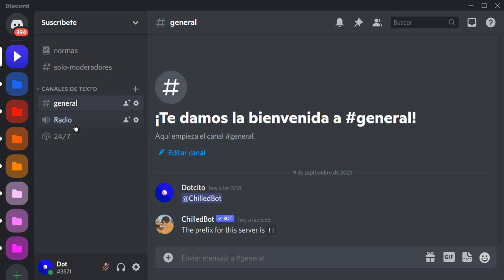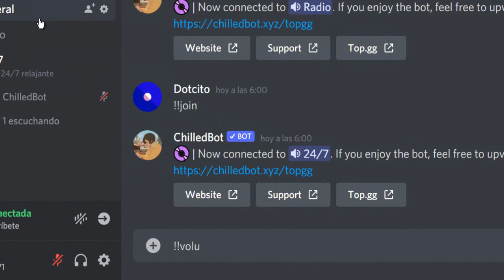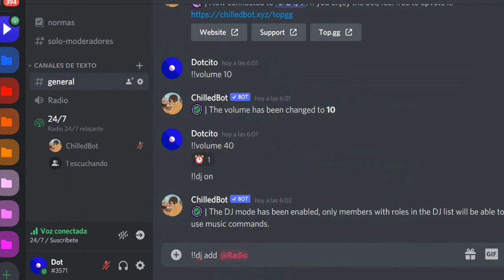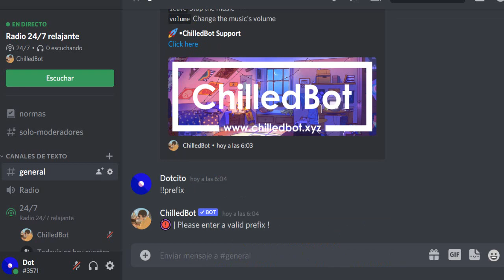👍🏻 Poner Música en Discord para que todos escuchen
Añade ChilledBot a tu servidor de discord y escucha música de fondo mientras juegas. Aprende a cómo poner música en Discord para que todos escuchen. Muy Buen Bot de música para Discord.

💡 Descripción amplia💡
Obtén el mejor Lo-Fi Bot en Discord.
 ChilledBot es un bot de discord que reproduce música lofi hip hop 24 horas al día, 7 días a la semana. Puedes usar el bot para escuchar música en discord de fondo mientras hablas con tus amigos o simplemente escuchar para relajarte 😀